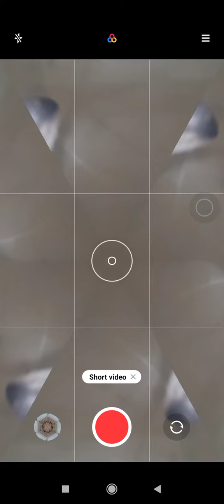How to Use Kaleidoscope Filter Feature on Redmi 9A